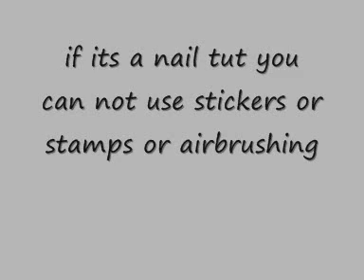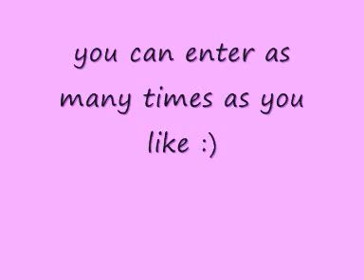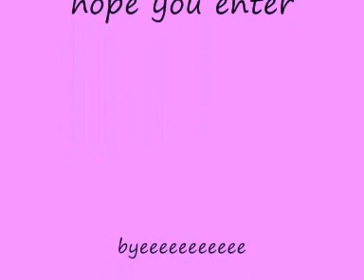my giveaway (closed sorry!) contest makeup and nails